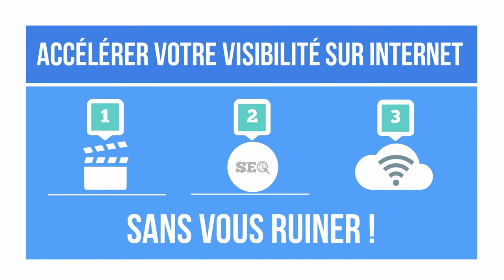GENCONTACT Social Vidéo Marketing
Grâce au Social Vidéo Marketing, développez vos ventes comme jamais !
C’est l’addition de 3 actions qui vont véritablement accélérer votre visibilité sur Internet et ce, à des coûts bien inférieurs comme vous ne l’avez jamais imaginé !
 GENCONTACT VOUS PROPOSE LA GESTION COMPLÈTE DE VOTRE CAMPAGNE !
 -          Une jolie vidéo d’animation, conçue pour capter l’attention de votre cible,
-          Son référencement en 1ère page de Google sur des requêtes locales ou précises,

Avec GENCONTACT, vous récolterez des milliers de vues et donc des demandes de devis !